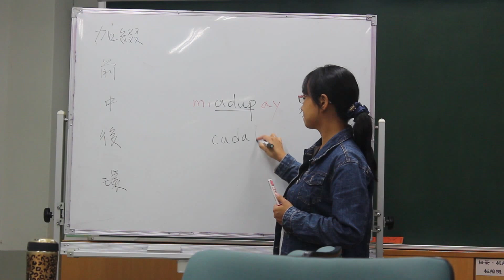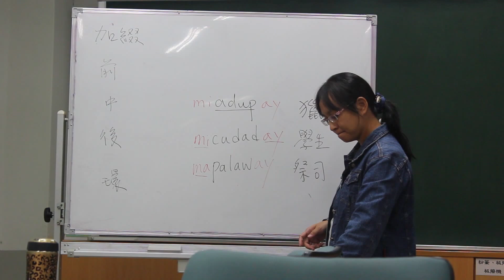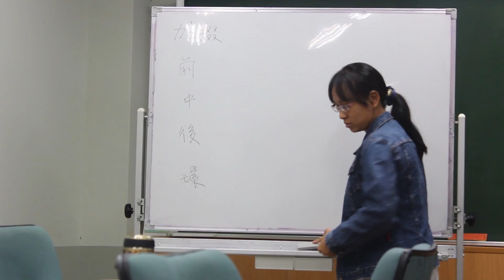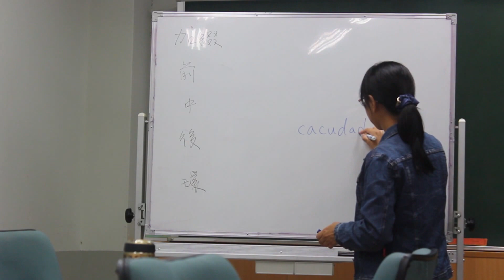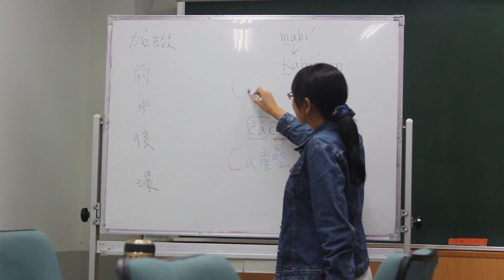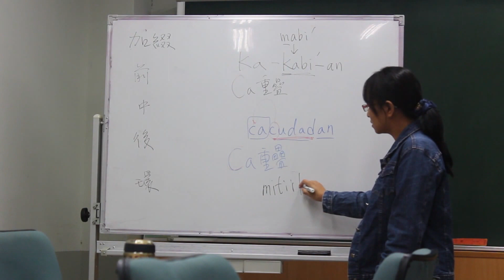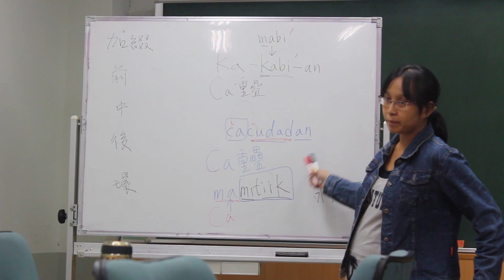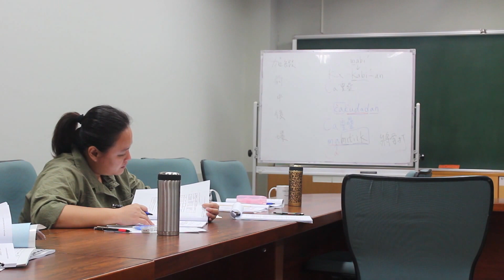0901-4族語詞彙及構詞